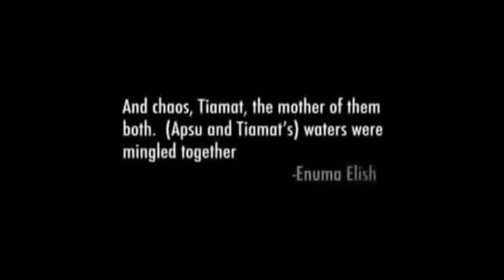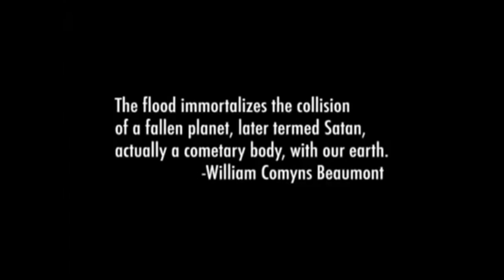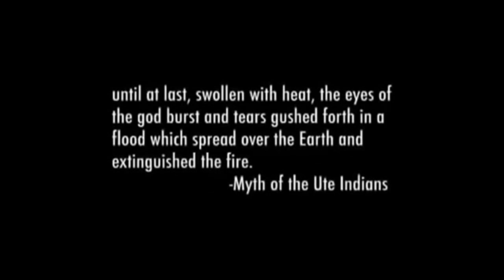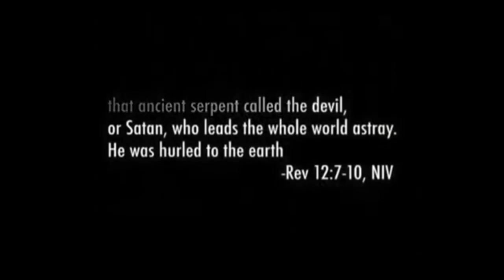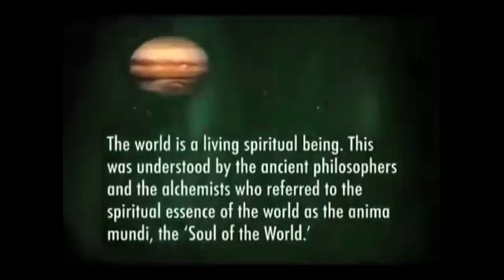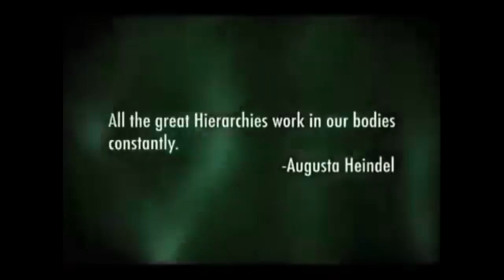Flood Myths and Religious Archetypes (Kymatica excerpt)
This excerpt from the documentary "Kymatica" and takes a look at what human experience is, with a special look at flood myths throughout human culture. Why is it that so many ancient cultures around the world have a myth about a great flood? Noah and his Ark is only one of the many, and even that one is based on a story from Babylon. So what's the deal? Could there be some kind of connection? What is the real meaning of what the religious texts say? Are they to be taken literally, or can we use the evidence of other flood myths to draw a logical conclusion, or at least agree on a more likely scenario?

This video is from the blog post --
The above clip is from the documentary "Kymatica" by Ben Stewart and can be found in its entirety here--